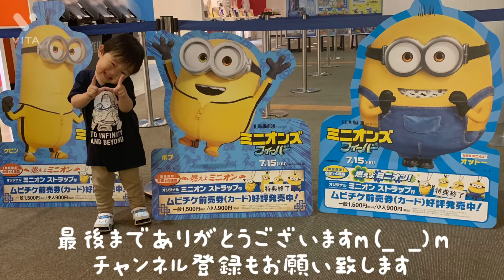レーシックの手術後健診結果